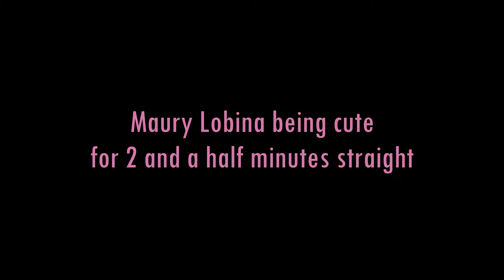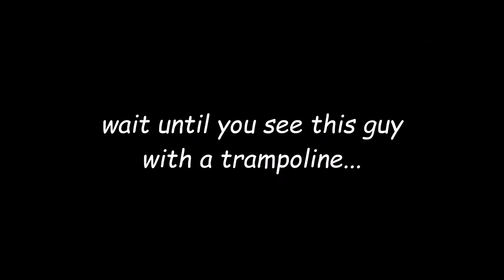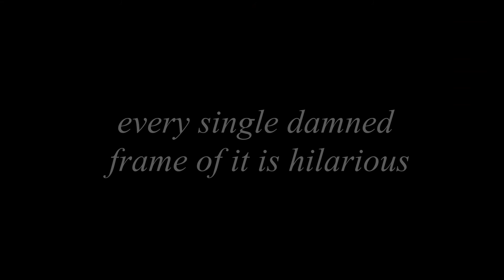Maury Lobina being Cute for 2 1/2 minutes (Eiffel 65/Bloom06 compilation)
Helo I have had a crush on this man since I was like 8 so hA

Music used from this great band:
Quelli Che Non Hanno Eta- Eiffel 65
New Life- Eiffel 65
Una Notte e Forse Mai Piu- Eiffel 65
Silicon World- Eiffel 65

Also I own none of the clips in here.